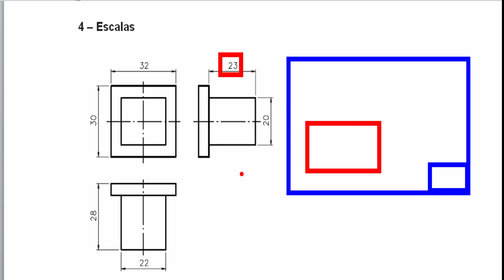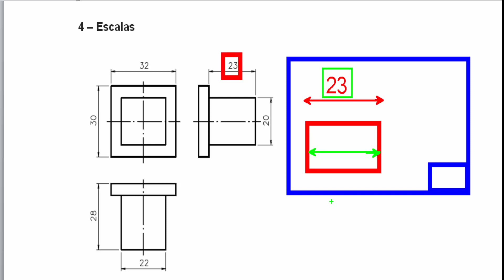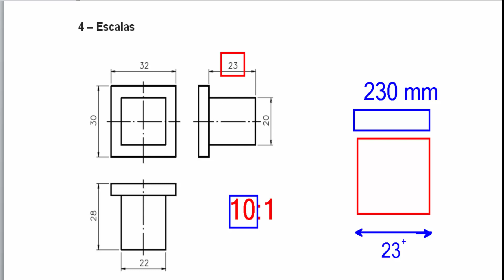Escala Desenho Técnico 10:1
Desenho Técnico
Engenharia da produção
Engenharia mecânica